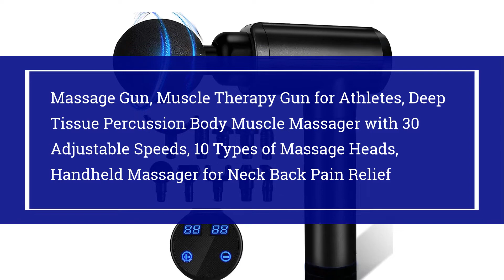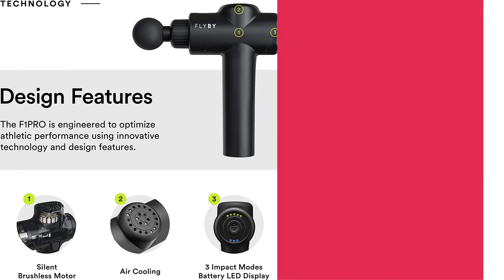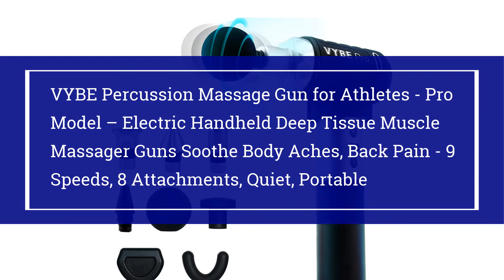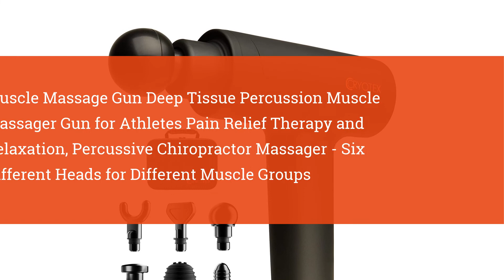Top 10 Best Massage Guns 2022 on Amazon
👉Check The More on Aliexpress

10.RENPHO Massage Gun with Adjustable Arm, Deep Tissue Muscle Percussion Massager Gun, Portable Case Percussion Electric Back Massagers for Self Athletes Muscle Relax & Stiffness Foot Hand Pain Relief

09.Massage Gun, Muscle Therapy Gun for Athletes, Deep Tissue Percussion Body Muscle Massager with 30 Adjustable Speeds, 10 Types of Massage Heads, Handheld Massager for Neck Back Pain Relief

08.Cryotex Massage Gun – Back & Neck Deep Tissue Handheld Percussion Massager – Six Different Heads for Different Muscle Groups - 20 Speed Options (Black)

07.Massage Gun Deep Tissue - Percussion Muscle Massager Gun for Athletes -  Flyby F1Pro - Handheld Neck & Back Massager for Pain Relief - Therapy and Relaxation Body Massager Gun - Lightweight (Black)

06.TOLOCO Massage Gun, Upgrade Percussion Muscle Massage Gun for Athletes, Handheld Deep Tissue Massager (Black)

05.CHIROGUN Percussion Massage Gun - Deep Tissue Percussion Muscle Massager - Perfect Men's Gift - Percussion Massager Gun - Deep Tissue Massage Gun, Muscle Massage Gun, Deep Tissue Massager

04.VYBE Percussion Massage Gun for Athletes - Pro Model – Electric Handheld Deep Tissue Muscle Massager Guns Soothe Body Aches, Back Pain - 9 Speeds, 8 Attachments, Quiet, Portable

03.Theragun Prime - Percussive Therapy Deep Tissue Muscle Treatment Massage Gun

02.Fusion Black Pro Muscle Massage Gun Deep Tissue Percussion Muscle Massager Gun for Athletes Pain Relief Therapy and Relaxation, Percussion Therapy Chiropractor Massager, Body Massager

01.Muscle Massage Gun Deep Tissue Percussion Muscle Massager Gun for Athletes Pain Relief Therapy and Relaxation, Percussive Chiropractor Massager - Six Different Heads for Different Muscle Groups